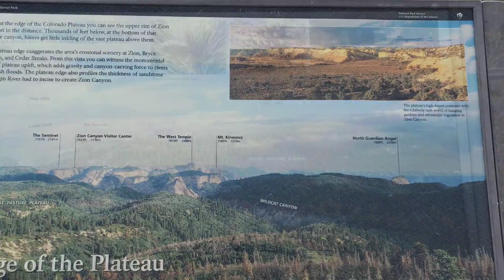Zion the other part